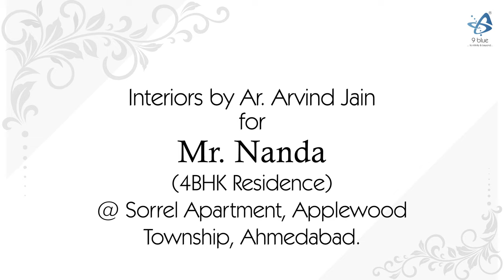Interior Design for Mr. Nanda | Sorrel | Applewoods Township | 9Blue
Convert the monotonous spaces into the Modern and Luxurious Interior Structure with 9Blue. See Mr.Nanda's 4 BHK flat Interior Design in Sorrel Apartments, Applewoods Township which shows modern, contemporary interior design. We create a Fresh and Classy Ambiance and add Elegance to Home Space.